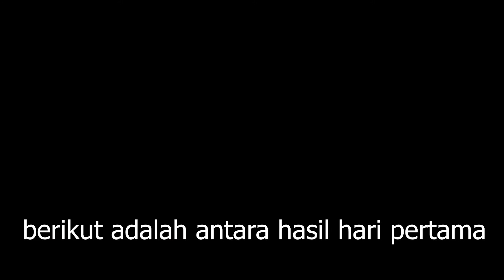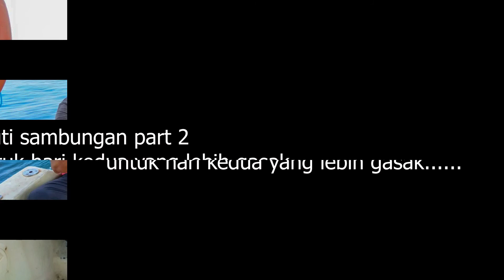SLOW JIGGING PERAIRAN JARAK PART 1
Dapatkan Produk Angler Booster link di bawah ini

Fishing gear
1. Reel : Daiwa Seaborg G300JL

2. Rod 1 : Devilcraft SeaRaptor PE2-4 BC type

3. Line : Kirin Assassin X

4. Reel 1 : Devil Craft Gomora X

5. Rod : Devil Craft Light Monster 2 PE 1-3

6. Battery Reel : Devil Craft Battle Force battery 4800mah

7. Lure : Jig head Z Craft Vibrato torpedo

8. Leader : Duel Hardcore HD Carbon Max

Video setup
1. Gopro Hero 10 Black

2. Main Camera : Sony A7C

3. Main Lens : Sony  FE20mm F1.8G

4. RODE video micro

5. Edited by laptop Asus ROG Strix Hero

6. Software Editing Davinci Resolve 17